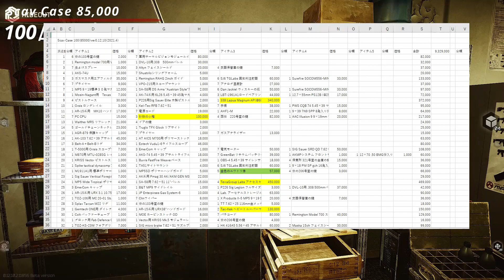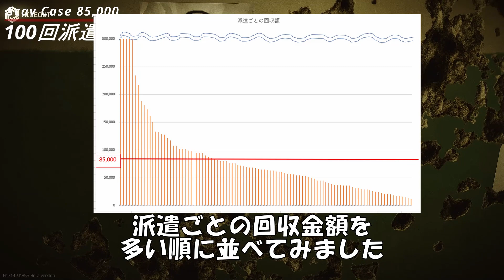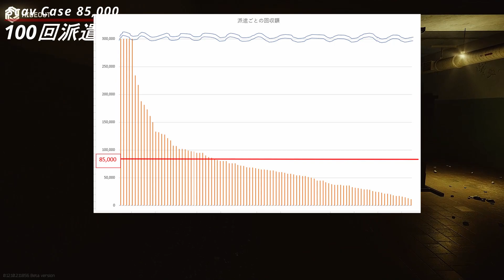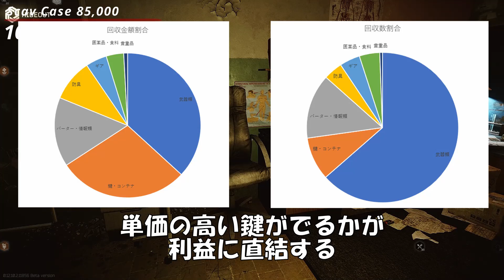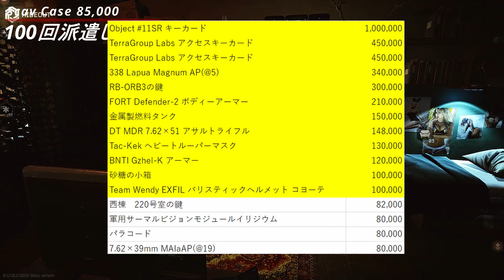スカブケースに100回挑戦(85,000編) 【Escape from Tarkov】 #31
85,000ルーブルのスカブケースを100回行いました
利益がでてよかったです

【目次】
00:00   派遣と評価の条件
00:50   回収総額
01:50   派遣1回ごとの回収金額
02:40   どのようなアイテムを回収したか
05:14   まとめ

【効果音】
ポケットサウンド